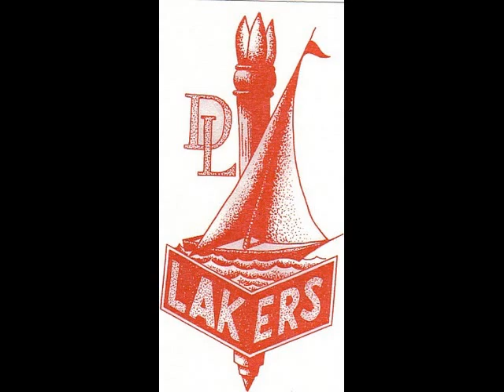Detroit Lakes Class of 1964 Graduates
Classmates from 1964 pictures sophomore - senior pictures